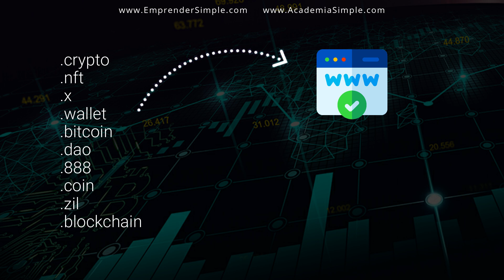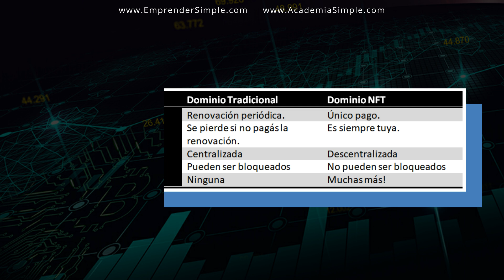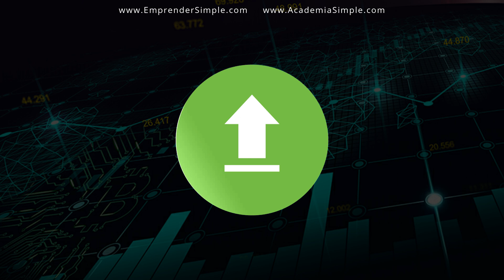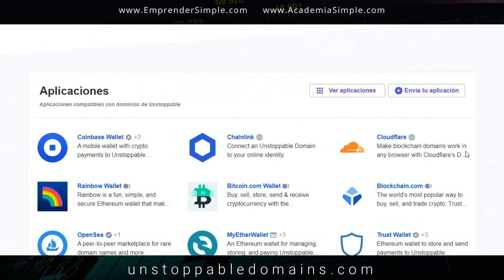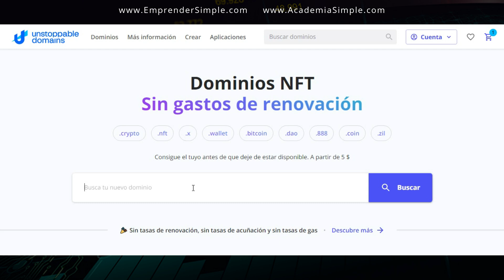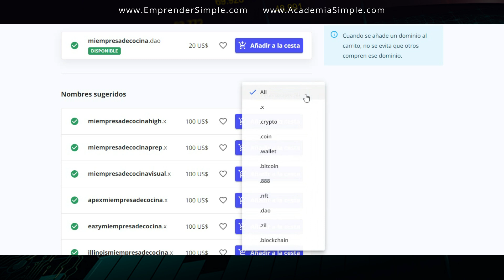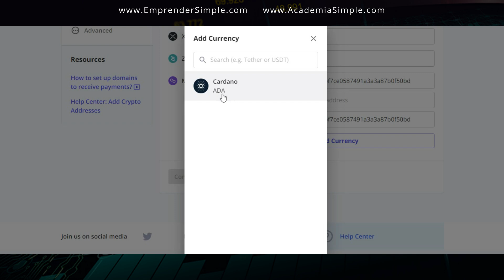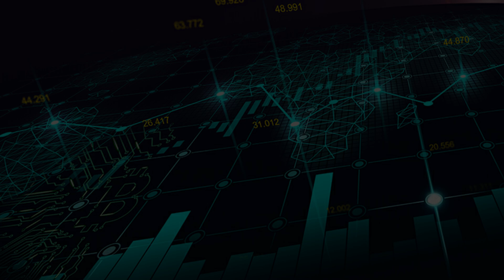🏆 Cómo tener un dominio cripto? 👉 Unstoppable Domains I Emprender Simple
Más de 10.000 alumnos ya están cambiando sus vidas.

Mira todas las herramientas que tenés a tu disposición.
¡Elegí la que más te ayude a crecer!